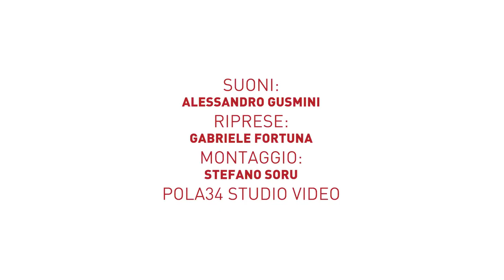Avevo detto no + Child's Anthem - DELTA live @ Valigeria Ambrosetti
Ecco il sesto video dello show-case del 27 gennaio scorso, data in cui in Valigeria Ambrosetti abbiamo presentato il cd COME IL SILENZIO. Questo video rappresenta l'esecuzione dei brani "Avevo detto no" e "Child's Anthem" dei Toto.
Le riprese sono di Gabriele Fortuna.
Il montaggio è di Stefano Soru​ Pola34 - Studio Video​.
I suoni sono del grande Alessandro Gusmini​!